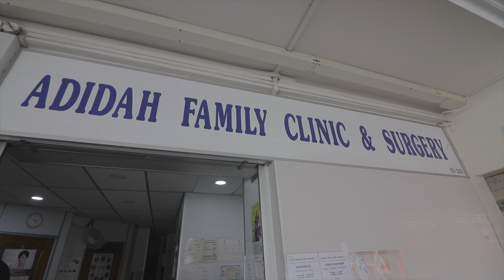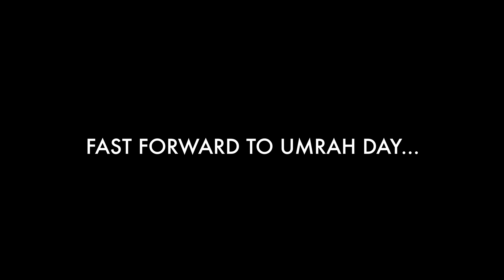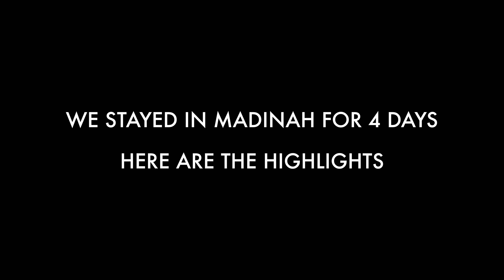OUR FIRST UMRAH - PART 1 [4K]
In this episode, mr and mrs went for their umrah for the first time as a couple.

In part 1 of the video, we share the time we went to get our vaccination and our time spent at Madinah Al Munawwarah.

Hope the video gives all of you motivations to go for your umrah or even hajj InsyaAllah.